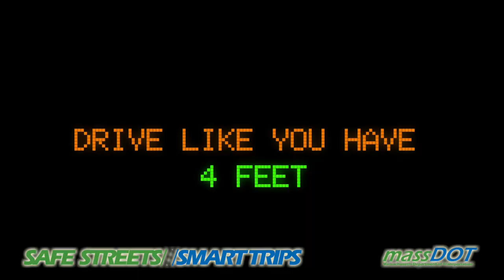2023 SSST: 4 Feet - Newton North High School